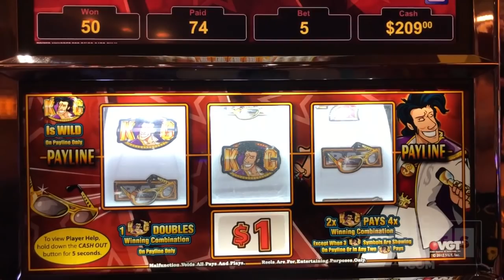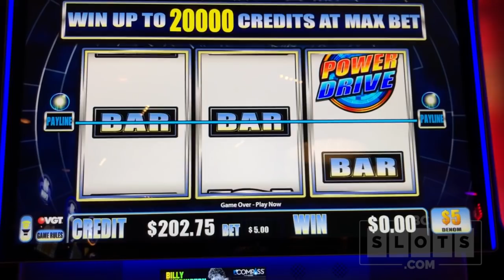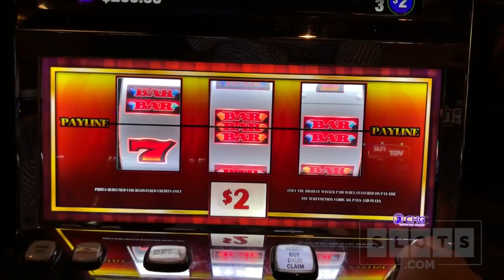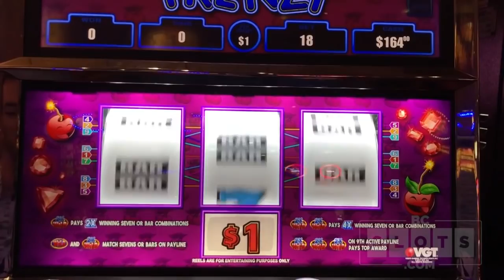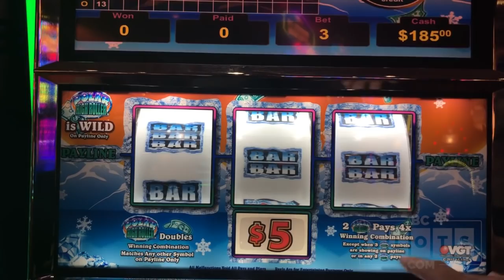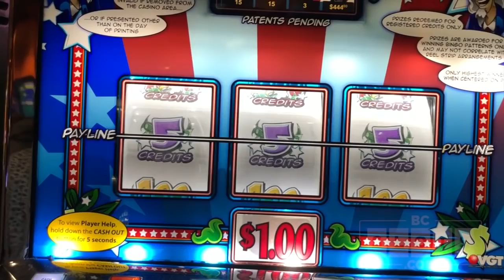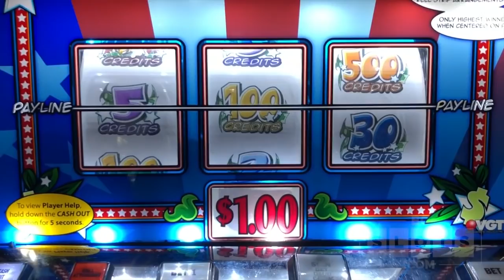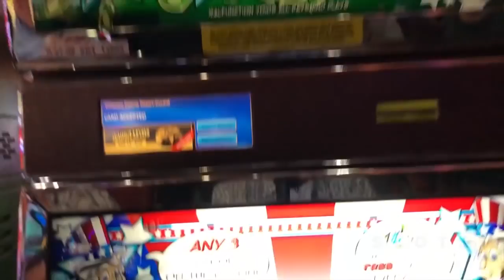🍒CRAZY Cherry BIG WIN Spin ✦ BCSlots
Watch Brian Christopher play Slot Machines from the Casino!

* Executive Producer: Patrick B
* Producer: Robert F
* Associate Producers: George W, Ryan H, James M, Sasha M, Lisa H
*Co-Producers: Nate S, David A, Zach H, Carol R, Andree G, Dale B, Melissa H, Jackie R, Michael D, Ritha K, Chris G, Angelina D, Thomas P, Casey C, Miles W,  Stefanie M,

These videos are intended for 21+ only. If you have troubles with gambling, please seek help. Remember that the odds are with the Casinos, s know your limit and use an entertainment budget only. If you think you may have a problem, in the USA or look up your local branch.